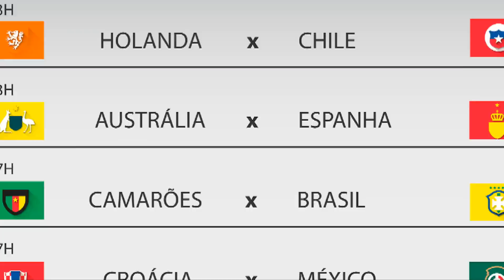Bélgica classificada e gol no finalzinho ainda dá chance a Portugal. Confira